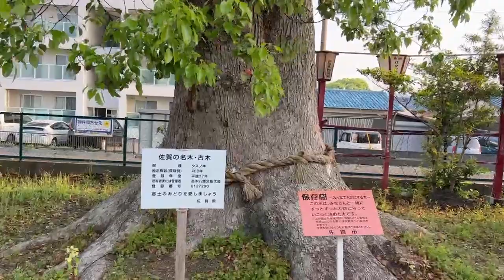2022/05/08 朝のご挨拶🅰️①母の日に2人の母に、そして妻に②限度を知らない規制緩和の落とし穴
「構造改革・規制緩和路線」の行き着く果ては、命や安全を軽視した利潤第一主義なのではないか？
　郷原信郎先生が総務省顧問の時に提言されたことの重大さを国交省に実行させるには、独禁法三罰規定のような国民を守る仕組みが必要だ。

事故の数日前にこの会社の経営コンサルタントの方が述べておられた事を読むと、まさに規制緩和路線の落とし穴が透けて見えるようです。